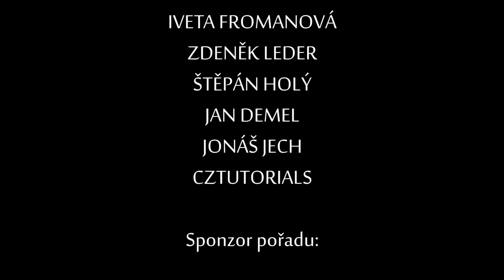ZPRÁVY JERGYM - 1. 2. 2015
16. díl

Témata:
0:39 - Maturitní ples
4:31 - Lyžařský kurz - Alpy
5:31 - Lyžařský kurz - Bedřichov
6:40 - Mezinárodní den klobouků
7:22 - Florbal - krajská kola
8:02 - Pozvánka na den otevřených dveří

Děkujeme Radě rodičů a přátel školy a společnosti Palt s.r.o. za finanční podporu.